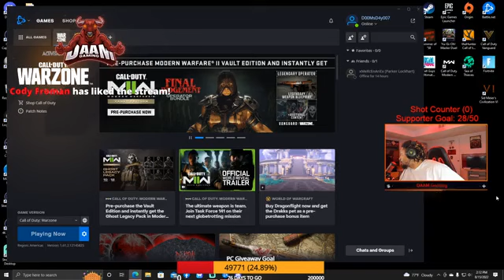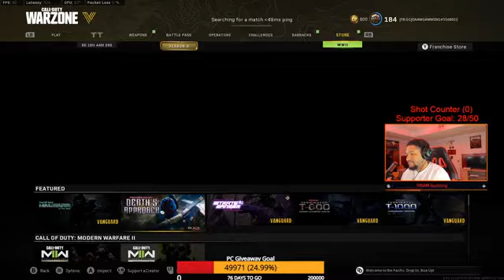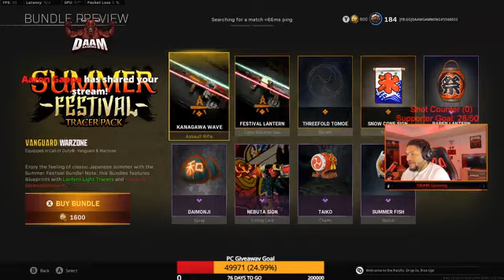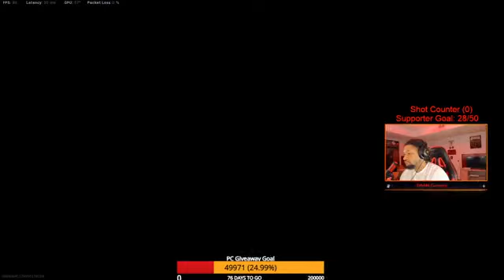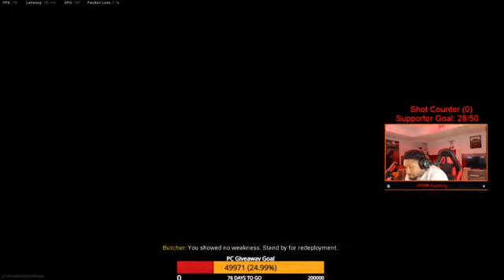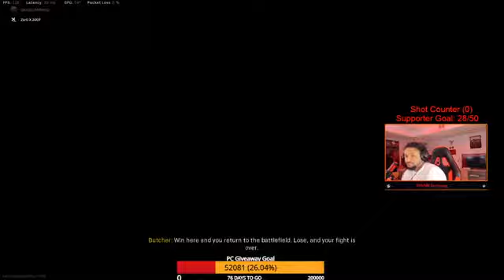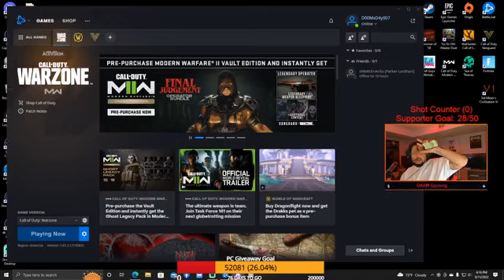I got the JOB!!!! _Supporter Badge is ACTIVE!!!!!_#Starfest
I got the JOB! Supporter Badge is ACTIVE!